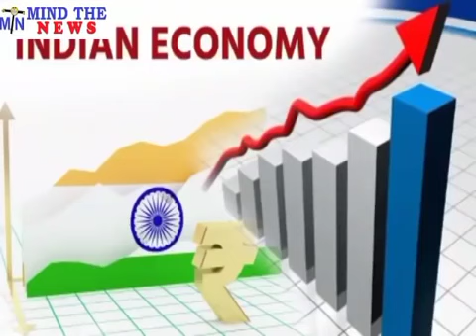अभी अभी मोदी बीजेपी की खुली पोल, मिली यह सनसनीखेज खबर, वीडियो पूरा देखें और लाइक शेयर जरुर करें 🙏.